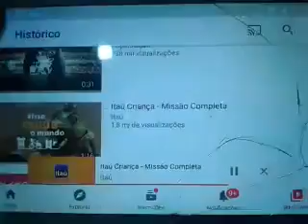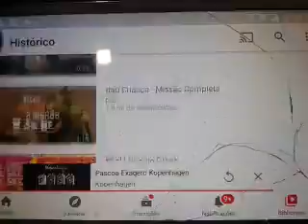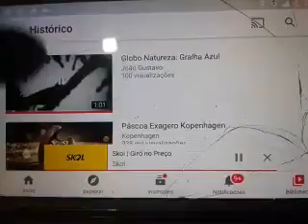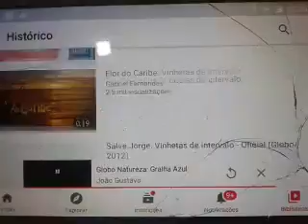Intervalos De Grachi/TV Precária (30/11/2012)